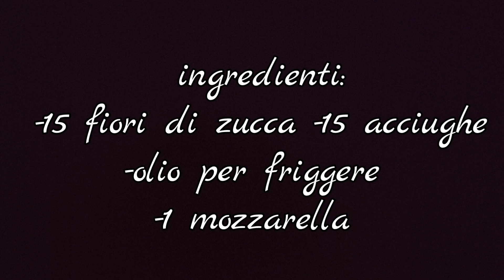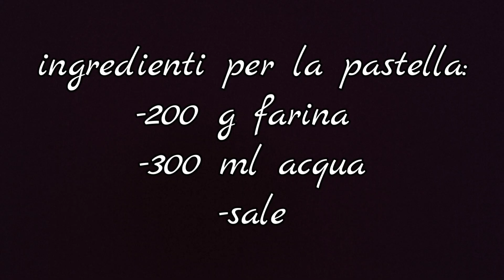fiori di zucca fritti con acciughe e mozzarella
Fiori di zucca fritti con acciughe e mozzarella in pastella fatta senza uova !
Una ricetta squisita, facile da preparare e ottima da gustare come antipasto oppure aperitivo prima di un pasto.

Ingredienti:
-15 fiori di zucca
-15 acciughe (alici)
-1 mozzarella
-olio per friggere
*pastella:
-300 ml acqua
-200 g farina
-sale